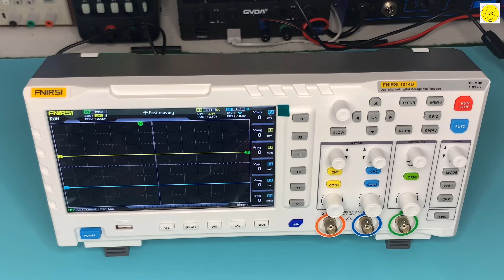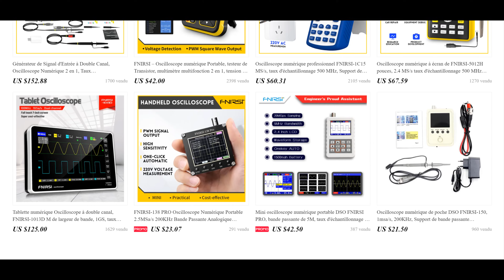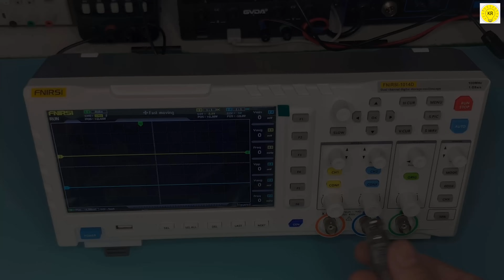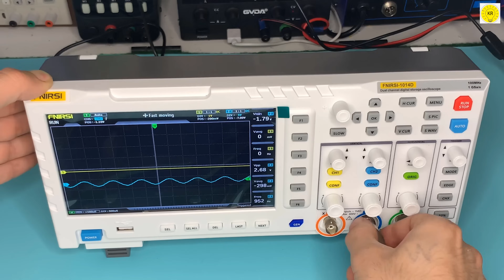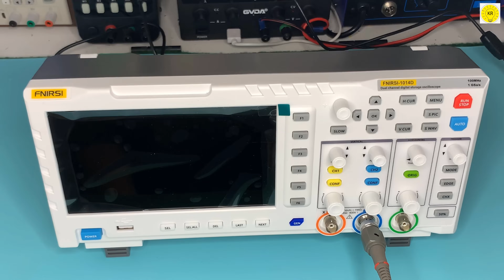how to make brushless motor controller , mosfet , IRFz 44n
How to make BLDC motor ESC using mosfet, Brushless Motor - How BLDC ESC PWM Works Learn How To Make A Brushless Motor Controller, Mosfet, and IRFz 44n

 bldc motor controller wiring diagram brushless motor arduino